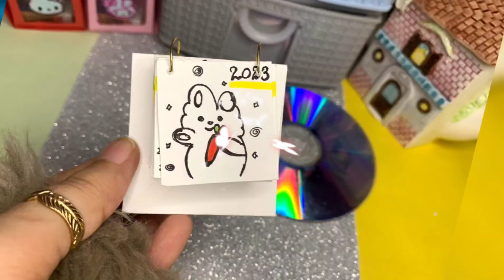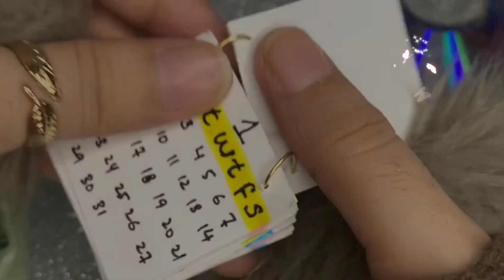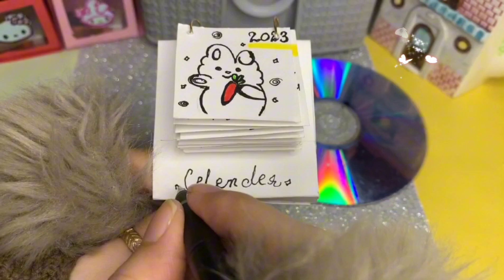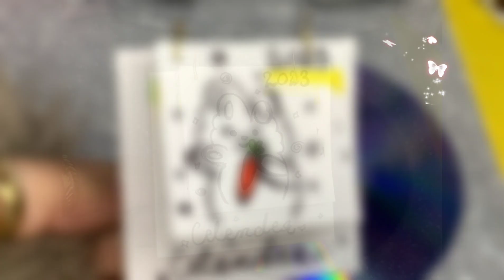DIY Mini Celender / How to make mini calender at home / DIY celender 2023 / Art&Craft with paper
easy craft ideas/ craft ideas/ how to make/ paper craft/handmade papercraft/ art and craft
Easy paper craft ideas / paper crafts / paper DIY/ School Crafts / Paper tricks

mini calendar
calendar calendar
craftz talent
diy calendar
diy calendar ideas
how to make a calendar
do a deer a female deer song lyrics
gan gan gan gan
hamma
layangan
leika
minecraft
shopee sabi
siowei

Origami,
Craft ldeas with paper,
Homemade,
Handmade,
Wall hanging.
Wall decoration ideas,
Wallmate,
Craft paper,
Without,
No glue,
Mini notebook,
diy, origami, crafts with paper, craftz
DIY,
Origami,
Homemade,
Handmade,
Wall hanging,
Wall decoration ideas,
Wallmate,
How to decorate pen,
celender how to make
how to make 3D celender
how to make a simple celender in word
how to make a mini celender in notion
how to make a celender c++
how to create mini celender in excel
how to make a mini desk Celender
how to make mini celender 2023
how to make mini celender in excel

In this video:
calender
hacks | miniature
How to make calendar
how to make
paper mini calendar
how to make a cute desk calendar
Sharmin's craft
how to make mini calendar
how to make desk calendar
how to make paper desk calendar
calendar
how to make mini calendar for kids
how to make a mini calendar easy step by step
how to make desk calender
desk calendar
mini desk calendar
how to make a mini calendar for 2018 : easy tutorial
mini paper desk calendar
diy calendar
how to make bt21 calendar
How to make calender of 2023
sharmin's Craft
Twintag_Ayesha Firoz
Mini celender
how to make a celender step by step
how to make celender 2023
tanzi creatube